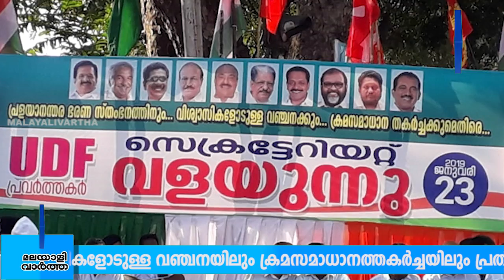വിശ്വാസ വഞ്ചന, ക്രമസമാധാന തകര്‍ച്ച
വിശ്വാസ വഞ്ചന, ക്രമസമാധാന തകര്‍ച്ച സെേ്രകട്ടേറിയേറ്റ് വളഞ്ഞ് യുഡിഎഫ്